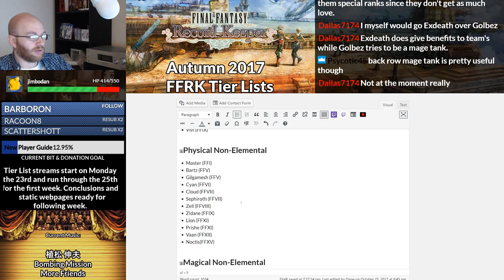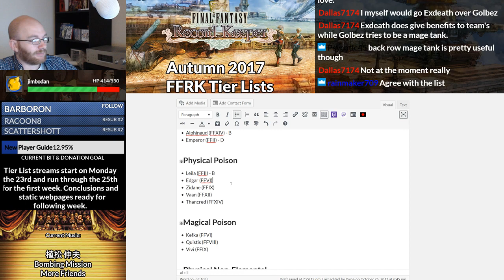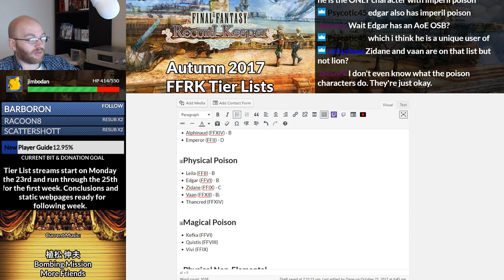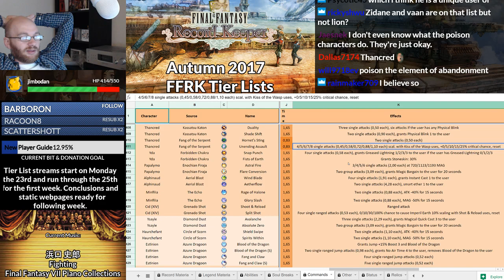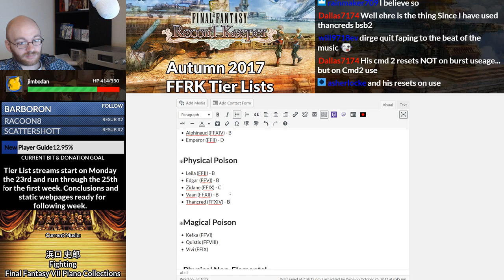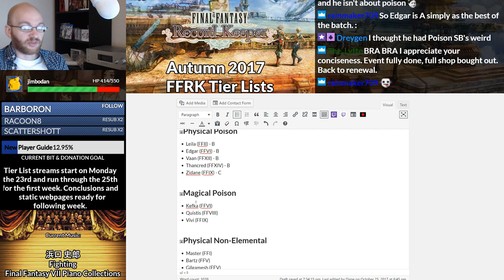[FFRK] Poison Physical Tier List Discussion - Autumn 2017